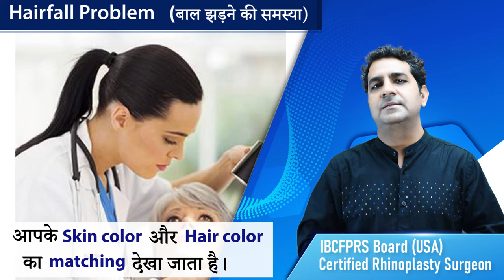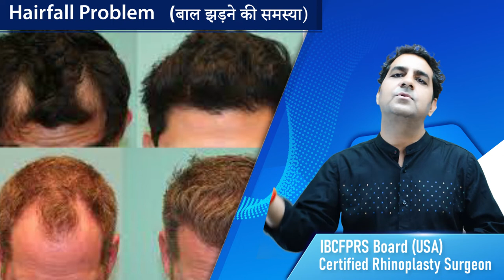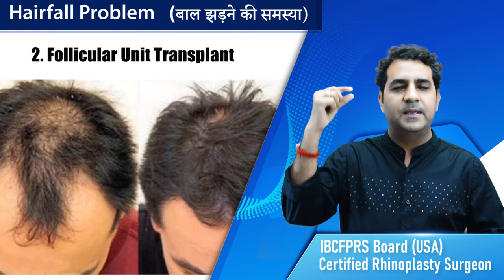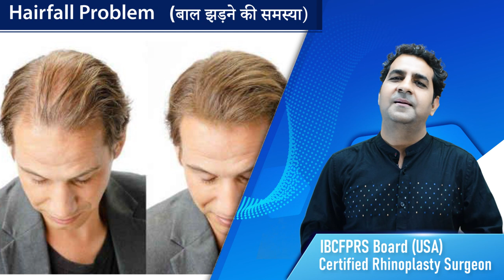बाल झड़ने की समस्या का समाधान | Dr Sunil Tanvar | Jaipur Doorbeen Hospital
बाल झड़ने की समस्या का समाधान
कई लोगों को तनाव होने के कारण भी बाल झड़ने की समस्या होती है। कई बार नींद नहीं आने और अत्यधिक तनाव के कारण भी बालों का झड़ना बना रहता है। कई युवाओं में पोषक तत्वों की कमी, विटामिन, मिनरल्स, प्रोटीन आदि की कमी होने के कारण भी यह समस्या होती है। तो कई लोगों में हार्मोनल असंतुलन के कारण भी बालों का झड़ना बना रहता है।

बाल चेहरे को न सिर्फ कंप्लीट करते हैं बल्कि खूबसूरत बनाते हैं। यही कारण है कि अपने बालों से हम सभी को कुछ ज्यादा ही प्रेम होता है। बालों से प्रेम करना एक बात है और इसकी देखभाल करना दूसरी बात है। देखा जाता है कि लड़कों को अपने बाल प्यारे तो होते हैं, मगर इनकी सही देखभाल कम ही लड़के करते हैं। लड़कों को अपने बालों का महत्व तब समझ आता है जब वो झड़ने लगते हैं। आजकल तो बालों के झड़ने का सिलसिला 20-25 साल की उम्र से ही शुरू हो जाता है।

अधिक जानकारी के लिए आप हॉस्पिटल विजिट कर सकते है और हमें कॉल करने के लिए डायल करें 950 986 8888 हमारी वेबसाइट विजिट करने के लिए विजिट करें